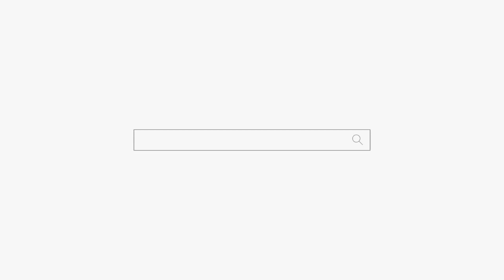나는 신데렐라ㅋㅋㅋ 천안점집 평택점집 용군TV 무당 신점 성환 천상선녀